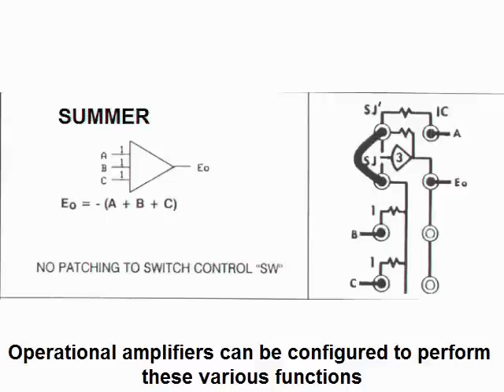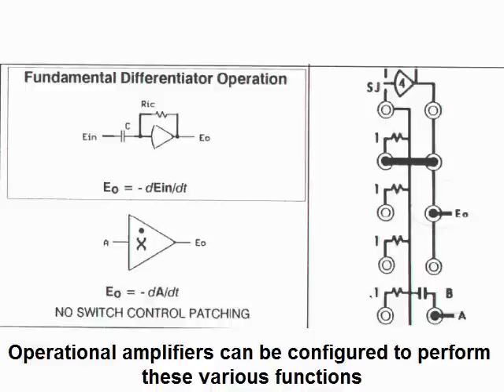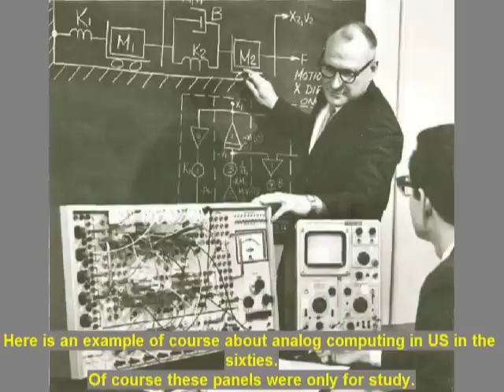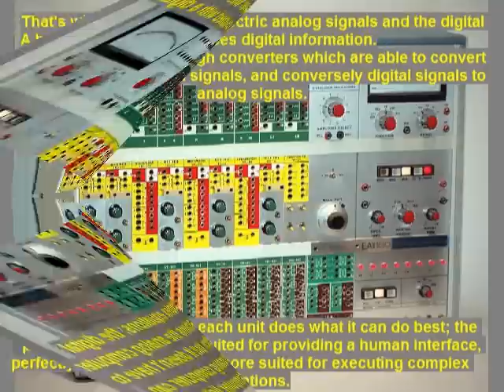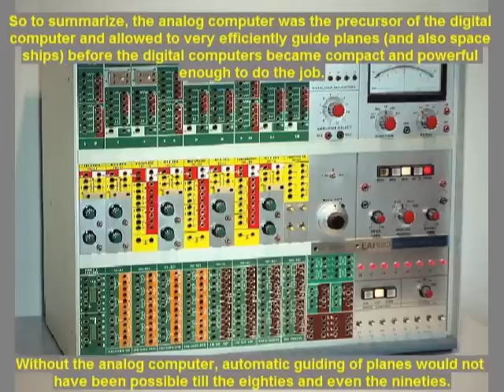How planes were guided before digital computers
In the fifties, sixties, and even seventies, numeric computers were big machines stored in big rooms, and it was not possible to embark them aboard planes.
So, if it was not possible to embark a numeric computer aboard planes, how could planes guide themselves without the help of a remote computer?
In fact there is an answer to this question, and this answer is: analog computing.
Analog computing is a special technique which allows to perform operations directly on non numerized electric signals; it allows to program complex equations which are used in aeronautics and to control the flight of planes.
What makes this technique interesting is that it doesn't require as many transistors and as much compacity as a numeric computer, and therefore it was compatible with the technology of the time that numeric computers were only big machines unsuitable to be embarked on planes.
When numeric computers became compact enough to be embarked on planes, they first were not powerful enough to completely replace analog computers, and that's why hybrid computers were first used; a hybrid computer is an association between an analog computer and a digital computer; the analog computer executes complex equations that are required to control the flight of the plane, and the digital computer performs some special functions the analog computer can't do and provides a human interface; they communicate through converters which can convert an analog signal to a digital signal, or vice versa a digital signal to an analog signal.
Analog computers allowed to efficiently guide planes (and also space ships) before digital computers reached a level of power and compacity which allowed them to do the job alone.